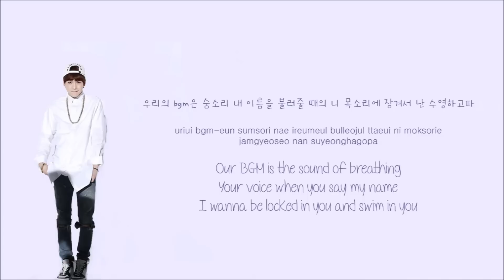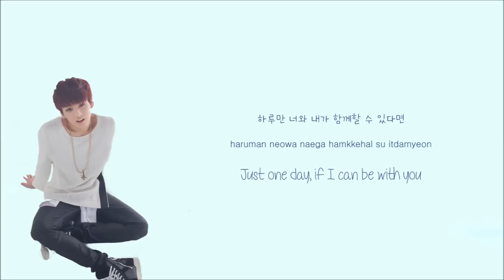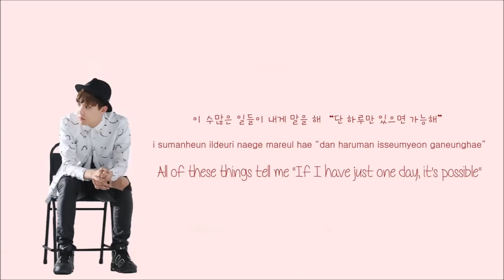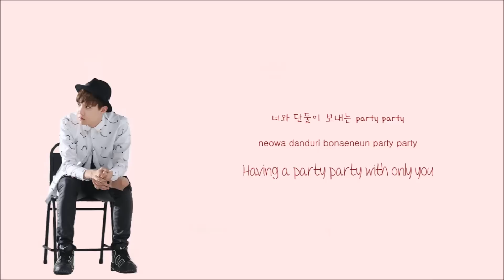BTS (Bangtan Boys) [방탄소년단] Just One Day (하루만) Color Coded Lyrics HAN/ENG/ROM 가사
Black: All/1+
Blue: JungKook
Green: Rap Monster
Purple: SUGA
Red: J-Hope
Orange: Jin
Yellow: Jimin
Pink: V

Bangtan Boys (BTS)'s Just One Day with color/member coded hangul, english and romanized lyrics.
Skool Luv Affair Album

방탄소년단의 하루만 가사 한글와 영어 멤버/색깔 코드 가사